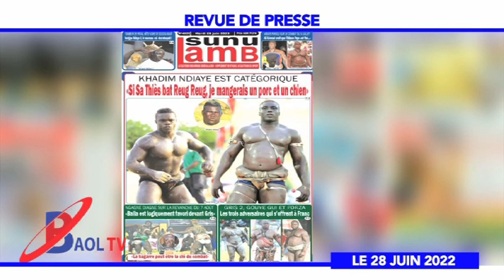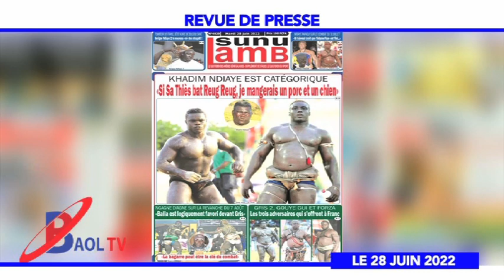REVUE DE PRESSE BAOL TV DU 28 JUIN